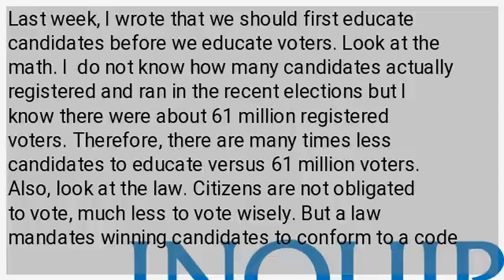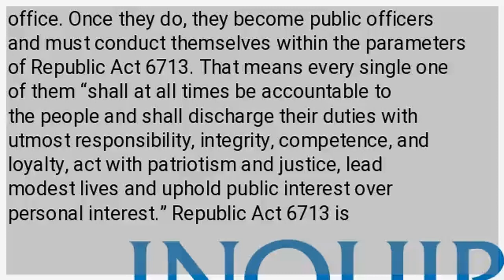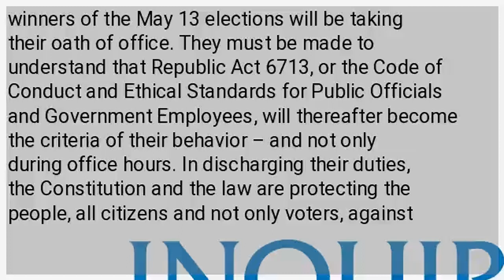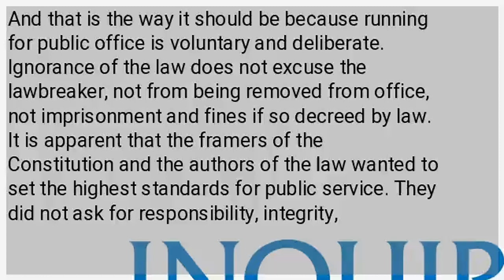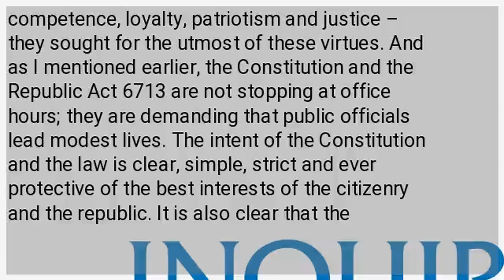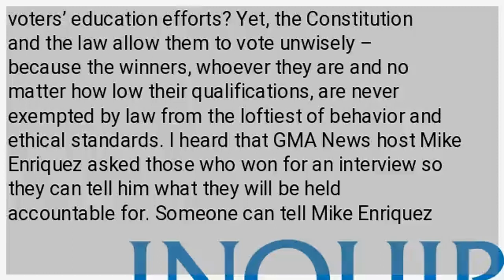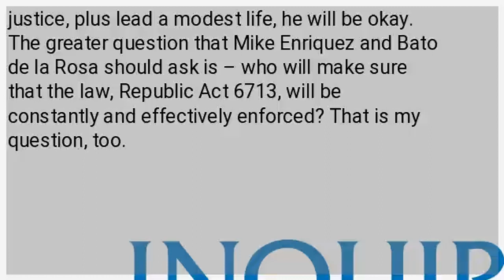Who will enforce the law?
Last week, I wrote that we should first educate candidates before we educate voters. Look at the math. I  do not know how many candidates actually registered and ran in the recent elections but I know there were about 61 million registered voters. Therefore, there are many times less candidates to educate versus 61 million voters. Also, look at the law. Citizens are not obligated to vote, much less to vote wisely. But a law mandates winning candidates to conform to a code of ethics aside from being competent in their official positions. Educating candidates regarding the requirements of law in case they win is a must because non-compliance or violations of the law can remove them for office, That is what Republic Act 6713 is all about, the Code of Conduct and Ethical Standards for Public Officials and Government Employees. Now that the elections are over, the winners will soon take their oath of office. Once they do, they become public officers and must conduct themselves within the parameters of Republic Act 6713. That means every single one of them “shall at all times be accountable to the people and shall discharge their duties with utmost responsibility, integrity, competence, and loyalty, act with patriotism and justice, lead modest lives and uphold public interest over personal interest.” Republic Act 6713 is obviously the legal translation of Article XI of the Philippine Constitution, covering the Accountability of Public Officers. Section 1 of Article XI says “Public office is a public trust. Public officers and employees must, at all times, be accountable to the people, serve them with utmost responsibility, integrity, loyalty, and efficiency, act with patriotism and justice, and lead modest lives.” On June 30, 2019, the winners of the May 13 elections will be taking their oath of office. They must be made to understand that Republic Act 6713, or the Code of Conduct and Ethical Standards for Public Officials and Government Employees, will thereafter become the criteria of their behavior – and not only during office hours. In discharging their duties, the Constitution and the law are protecting the people, all citizens and not only voters, against unqualified public officials. The requirements for candidates may be liberal but not for the winners who become public officials. The code of conduct and ethical standards that they are obligated to comply with are stringent, almost as if the framers of our Constitution and the authors of Republic Act 6713 had in mind that voters can vote unwisely but public officials must behave wisely. If they cannot, they will be removed. The Constitution and Republic Act 6713 say that public officials who cannot comply with the code of conduct and ethical standards must be removed aside from other penalties depending on which violation. These legal provisions act like failsafe mechanisms to protect the citizenry and the republic even if voters may vote unwisely. The obligation is not on the voter, it is on the candidate who wins and becomes a public official. And that is the way it should be because running for public office is voluntary and deliberate. Ignorance of the law does not excuse the lawbreaker, not from being removed from office, not imprisonment and fines if so decreed by law. It is apparent that the framers of the Constitution and the authors of the law wanted to set the highest standards for public service. They did not ask for responsibility, integrity, competence, loyalty, patriotism and justice – they sought for the utmost of these virtues. And as I mentioned earlier, the Constitution and the Republic Act 6713 are not stopping at office hours; they are demanding that public officials lead modest lives. The intent of the Constitution and the law is clear, simple, strict and ever protective of the best interests of the citizenry and the republic. It is also clear that the enforcement of Republic Act 6713 will remove a great number of public officials. Plunder does not have to be proven. Even the lack of responsibility, integrity and competence could have removed many senators, congressmen, governors and mayors. How hard is it to prove irresponsibility, dishonesty and incompetence? And how hard is it to show that personal interests are often more important than the interest of the people? How come that we do not see public officials being removed everyday? If we have a Constitutional provision and a Republic Act that are being disregarded despite the massive violations, then why keep them? If the State cannot provide effective mechanisms to monitor and prosecute violators, why maintain the law? Why do we hear so many comments that many voters are bobotante and, In fact, become the target of voters’ education efforts? Yet, the Constitution and the law allow them to vote unwisely – because the winners, whoever they are and no matter how low their qualifications, are never exempted by law from the loftiest of behavior and ethical...